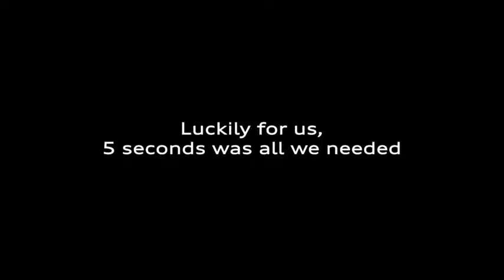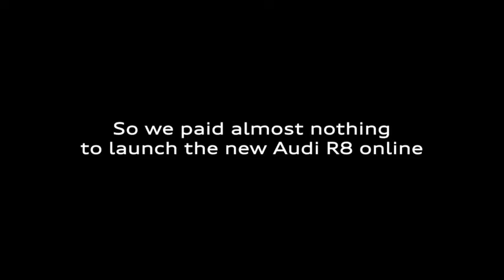Audi R8 | Gone in 5 seconds Case Study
Ogilvy Cape Town's pre-roll ad for the new Audi R8, which can do 0 - 100km/h in 3.5seconds